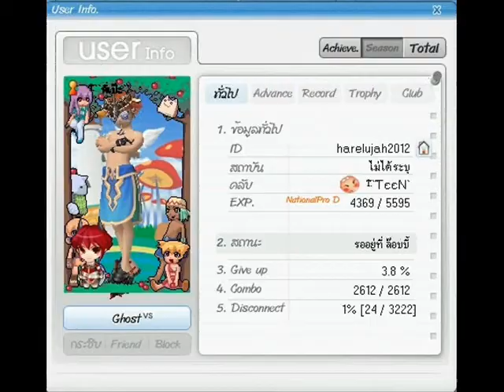-41 Blue Lagoon 16413PP [Pangya TH]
274+0 Drive

Control ; 20

Spin ; 26

hole18 ; Dunk  1008P [Corrupted files]

Thank for watch ! By..``คนรู้ตัว``